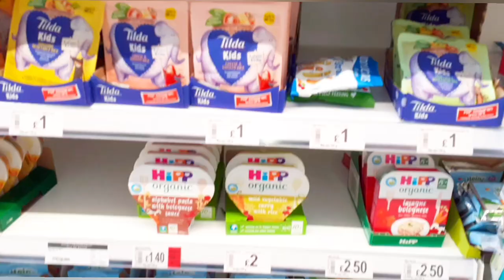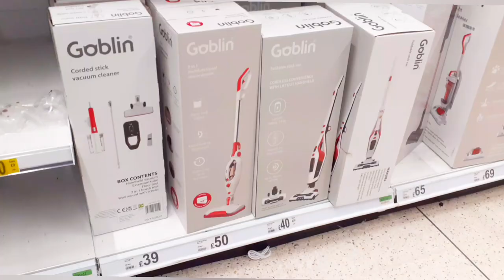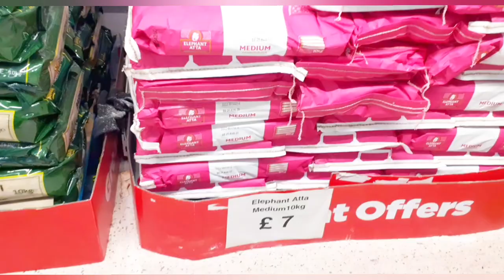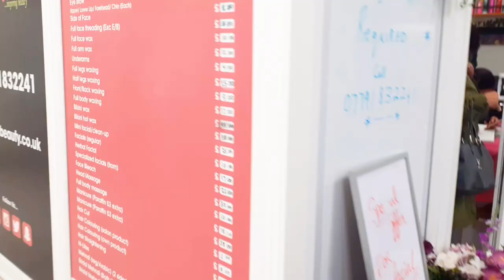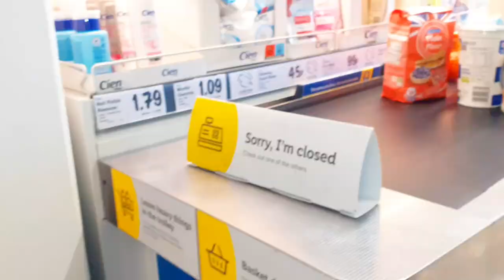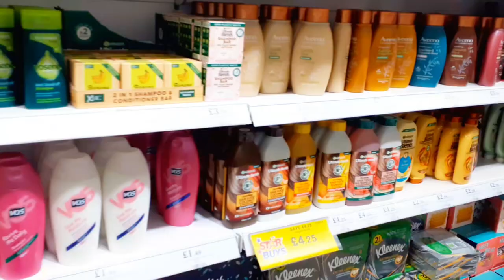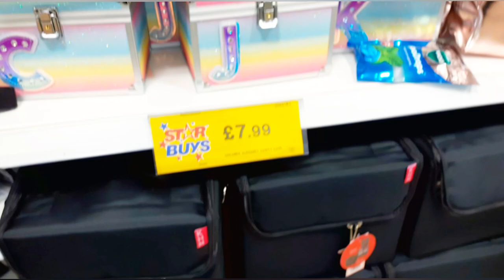My Sunday Routine | All Day Routine | Busy Weekend Routine | Electric Heater | UK Winter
In this vlog I went shopping asda home bargains and lidl
Then we assembled babys high chair

Rest of my vlogs are listed hear below